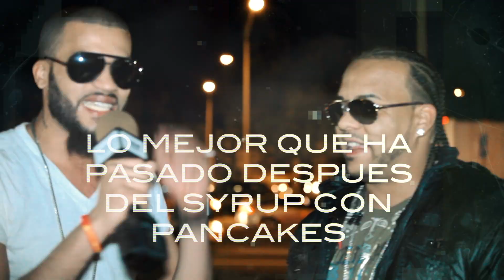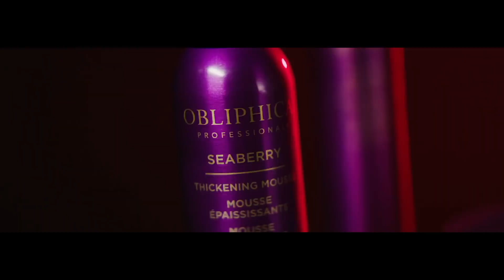Anuel AA - Brindemos feat. Ozuna (Video Oficial) | [REVIEW] | Episode 2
Esto es Hablando Claro Review! Episode 2

Mi gente, en este episodio Payano Top Ten le da el verdadero Hablando Claro Review al Video Oficial del tema, "Brindemos" de Anuel AA feat. Ozuna, manteniéndola real como se debe.

Parece que la estrategia de Anuel AA y Ozuna para sorprender a sus fanáticos funcionó. Los cantantes urbanos lanzaron su nuevo video para "Brindemos" el jueves (2 de agosto), causando que sus respectivos fanáticos se volvieran locos.

"Brindemos" es el primer video musical post-prisión de Anuel. El visual, dirigido por Nuno Gomes, muestra a ambos artistas rodeados de automóviles y mujeres, bailando en una área empapada de neón.

Hablando Claro, esto es solo mi opinión, ¿verdad?
So mi gente, no se me cohiban, dejen sus opiniones en los COMENTARIOS: 👇